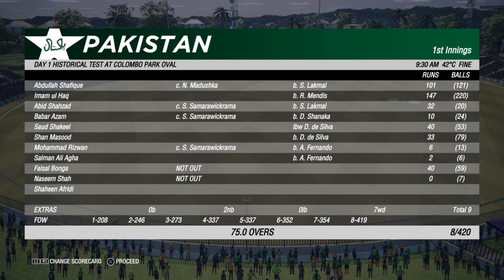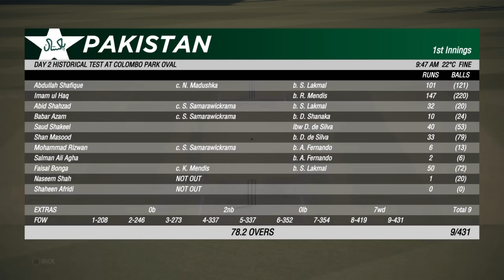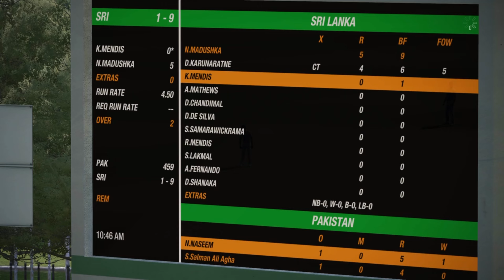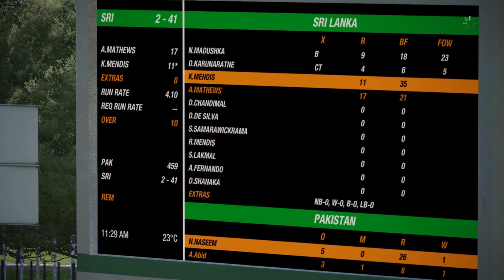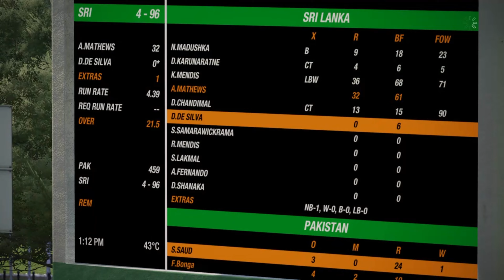Pakistan Batting at its BEST 🔥| Pakistan vs Sri Lanka Test Match 2023 highlights 🏏 | Cricket 19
Pakistan vs Sri Lanka Test match highlights